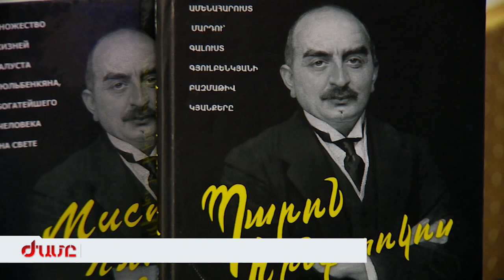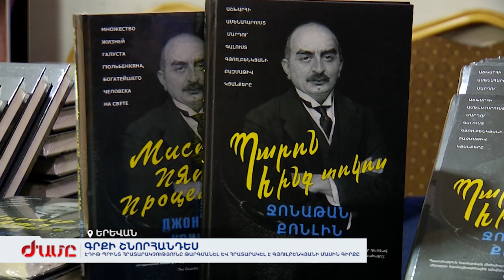«Էդիթ պրինտ» հրատարակչությունը թարգմանել և հրատարակել է Գուլբենկյանի մասին գիրքը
Նավթային գեներալի կյանքն ու կենսագրությունը` հայտնի ու անհայտ փաստերով` արդեն հայերեն: Լույս է տեսել Գալուստ Գյուլբենկյանի մասին պատմող` «Պարոն 5 տոկոս» գիրքը: Իրաքի նավթային ընկերությունների բաժնետոմսերի 5%-ի տիրոջ կենսագրականը հրատարակել է «Էդիտ պրինտ» ընկերությունը:

20 դարի ամենահարուստ հայը խուսափել է հանրային կյանքից, մամուլի հետ շփումից: Բայց գրող Ջոնաթան Քոլինը 7 տարվա մանրակրկիտ աշխատանքից հետո կարողացել է գյուլբենկյանական դարաշրջանի ամբողջական պատկերը հանձնել թղթին: Արխիվները փորփրելուց հետո Քոլինը հունվարին ընթերցողին է ներկայացրել նավթային մագնատի մասին փաստեր, որ հայտնի չեն եղել անգամ Գյուլբենկյան ընտանիքին:

Հայ-պորտուգալական բարեկամության միության հիմնադիր-նախագահը վստահեցնում է` գիրքը կկոտրի Պարոն 5 տոկոսի մասին եղած բոլոր միֆերը: Կբացահայտի ու կքողազերծի նավթային հսկային, Էրմիտաժի գլուխգործոցների առաջին գնորդին և մեծ բարերաին: